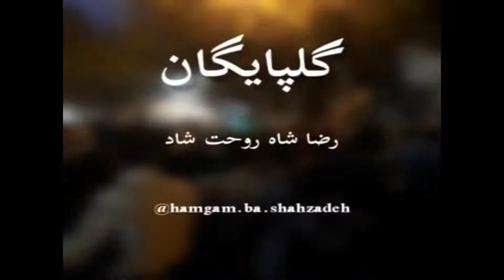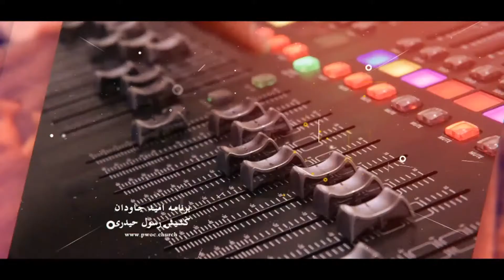برنامه امید جاودان - رای من برای شاهزاده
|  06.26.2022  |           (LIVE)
Title: Bakhshoondan va ya Ranjoondan

Keshish Rasoul Heidari
تلوزیون امید جاودان
کشیش رسول حیدری